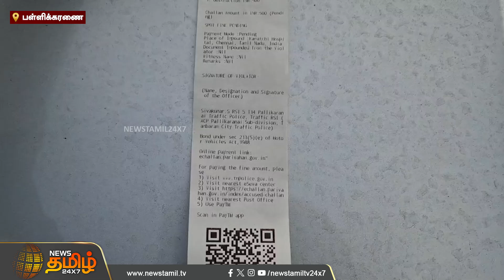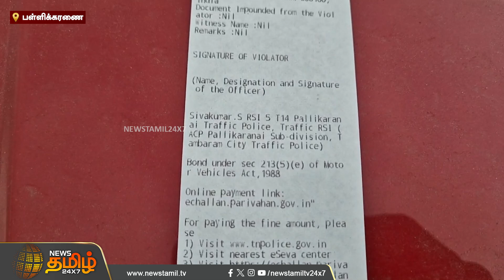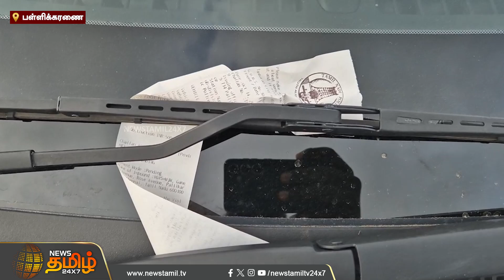எதுவுமே கொடுக்கல..! இதனால தான் காரை Bridge மேல நிறுத்தினேன்..! புலம்பி தள்ளிய நபர்! | NewsTamil24x7